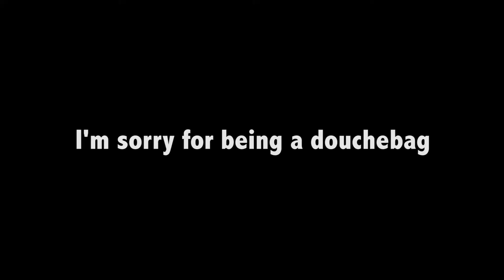I'm sorry for being a douchebag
Driving Uber and Lyft for the night and a passenger apologizes for being a Douchebag.  The next guy tells me how he's been making bad decisions and he's trying to decide on what time he should wake up the next day.  Then a guy goes on and on about some girl he knows and he won't quit talking.  I'm then told that someone dated a guy named Mark and he was an asshole, just like all college boys, but it's better than dumping a wine bag all over yourself.  The next guy thinks he's gonna get with some girl but it didn't work out because his buddy left him or something?  We then see some drunk guys in the crosswalk and the guy in the backseat decides to say something to them.  We end with a surprise visit to Las Vegas.